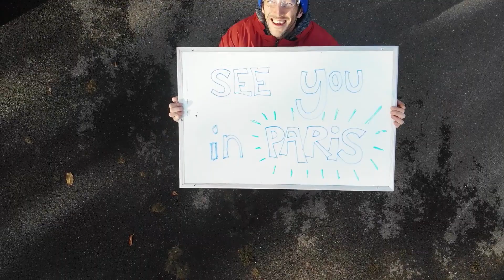Yeti's Bound For MAKERFAIRE PARIS!!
YetiTool will be exhibiting their new smart router, SmartBench, at MakerFaire Paris 2018.
We're really looking forward to seeing what everyone's bringing, and want to showcase as much as we can on our channel - so let us know if you'd like an on-camera chat!